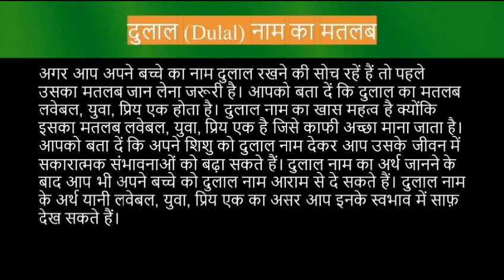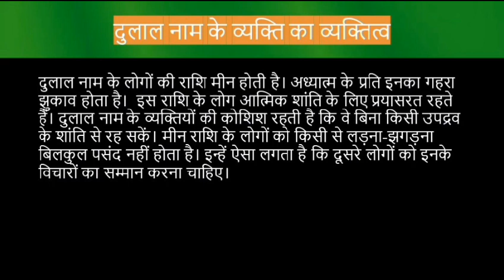Dulal name meaning in hindi | dulal naam ka matlab kya hota hai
Dulal naam ka matlab
Dulal meaning in hindi
Dulal naam mane k